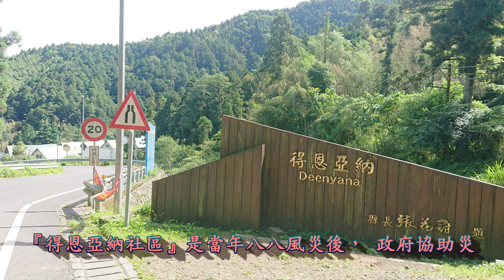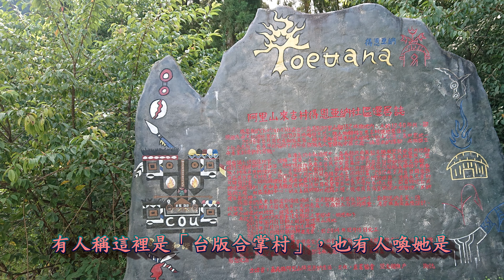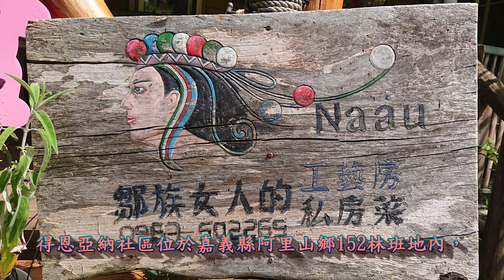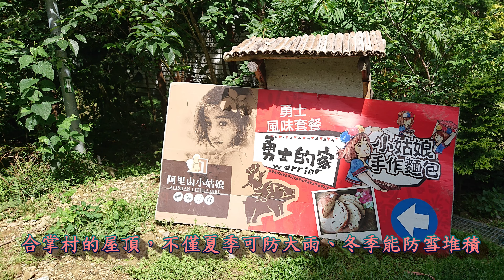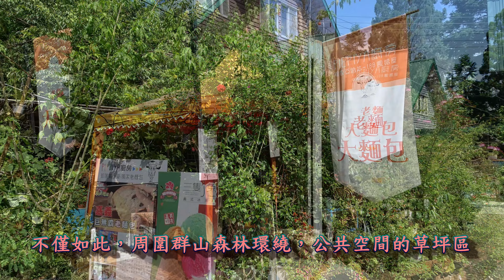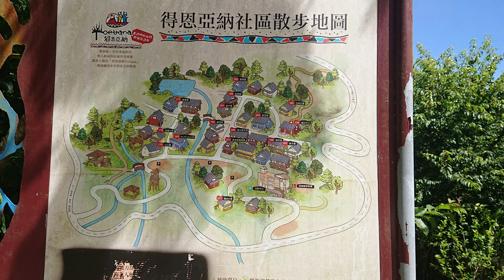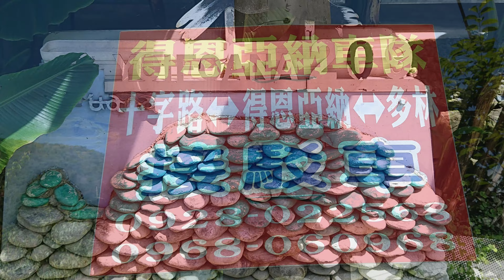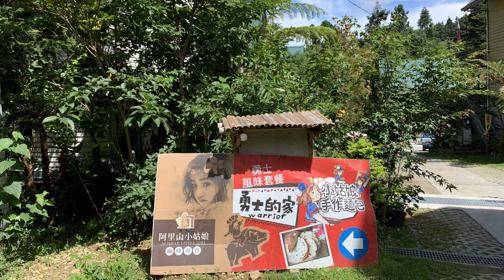阿里山~得恩雅納部落4k